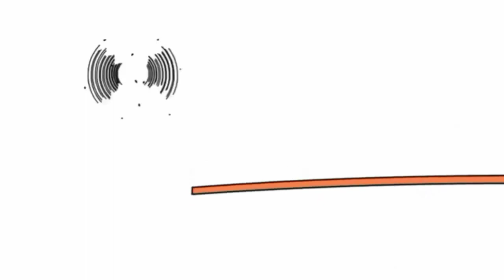14 жовтня 2021 р.